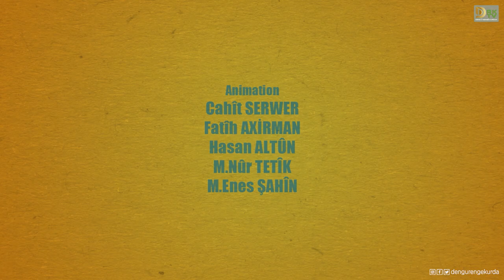Meselokek û Şîretek-19 | Sê Hevalên Hevê Şikeftê